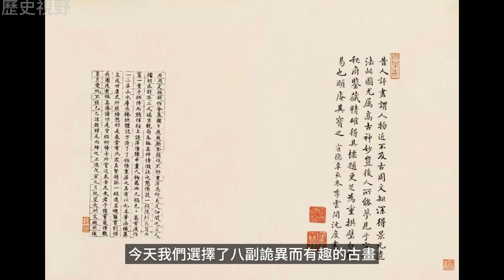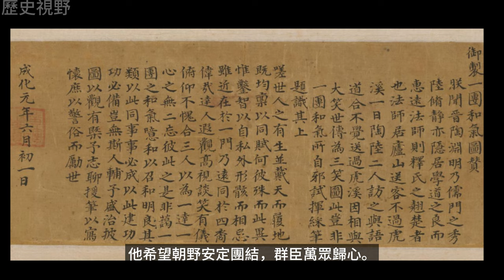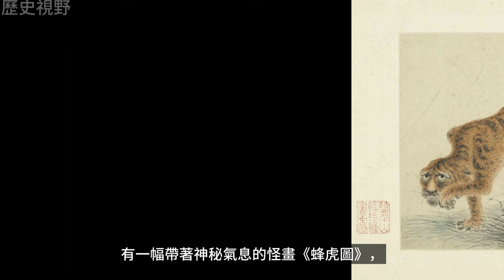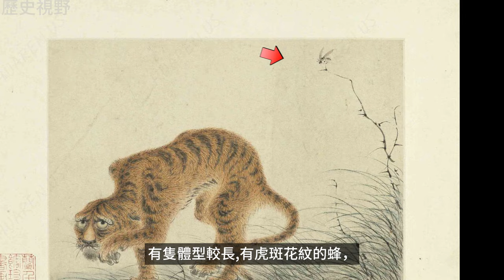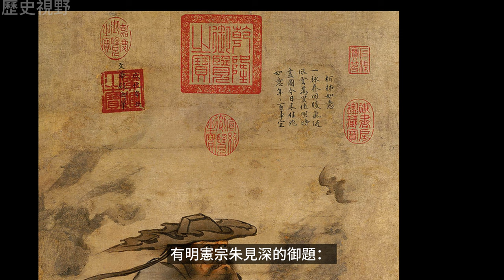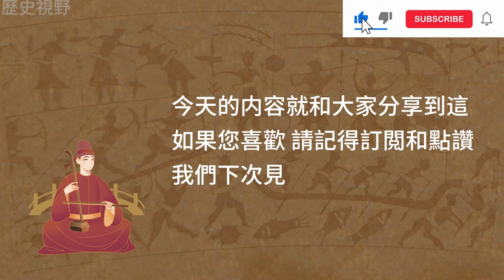八大詭異而有趣的古代奇畫，Eight weird and interesting ancient Chinese paintings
探索和解密八副詭異而有趣的古畫。Explore and decipher eight weird and interesting ancient paintings

你可能也對以下影片感興趣： （You may also be interested in the following videos）: